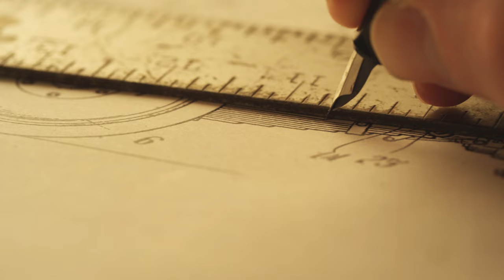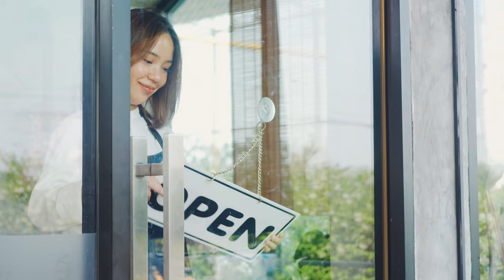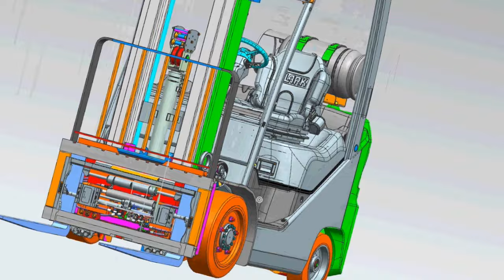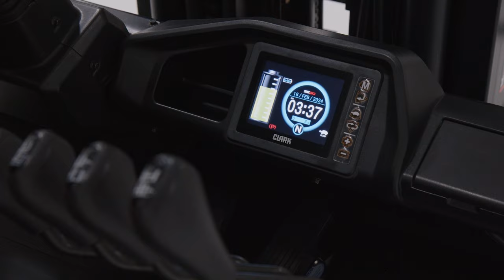CLARK Building Americas Next Chapter